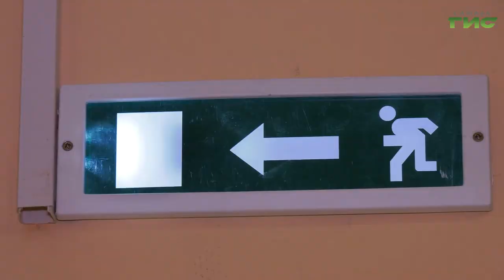Все школы Самары готовы к новому учебному году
Все образовательные учреждения Самары, по результатам мониторинга готовности, приняты к началу нового учебного года. Об этом сообщили на еженедельном совещании в мэрии, которое прошло под руководством главы города Елены Лапушкиной. В этом году за парты сядут на 4104 человека больше, чем в прошлом. Примерно на тысячу увеличилось и число первоклассников. Как будет организована работа общеобразовательных учреждений в новом учебном и году и остались ли вакантные места для ребят, которые услышат школьный звонок впервые, - расскажет Ольга Павлова.